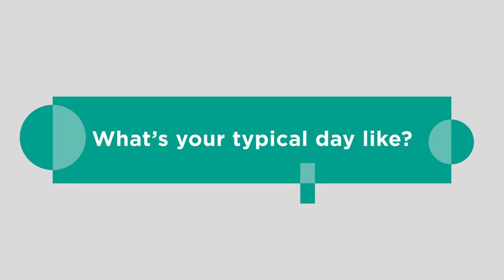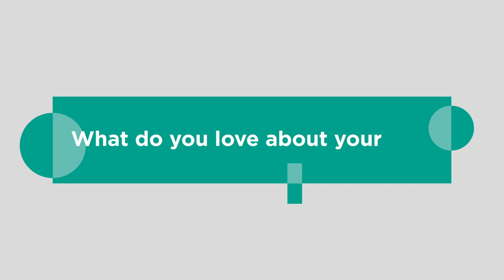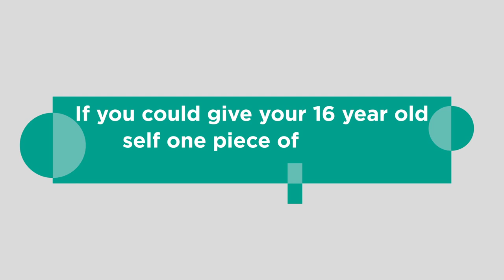What's it like to be a Scaffolder? | James and Cory from SRK Scaffolding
Thank-you very much to James and Cory from SRK for taking the time to film this and educate everyone on what it's like work as a Scaffolder

This video is part of our "What Next?" Online Careers Showcase. to discover different careers, hear from local employers and learn how to reach your goals in a week-long virtual showcase to help you decide 'what's next' after finishing school and education!

Take a look at our upcoming schedule of video releases. Get to understand a wide range of varied job roles and hear from local people working in these positions.